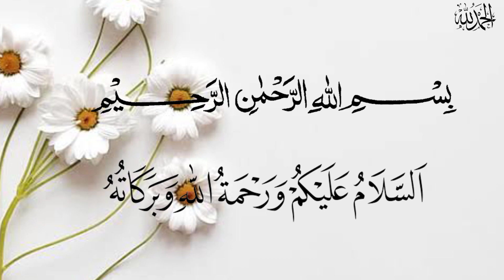Front Hand Mehndi Simple And Easy | asan Mehndi Lgana Seekhyin 2023 | Mehndi Desgin.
Noor Creation 2.0

mehndi design
mehndi designs
 fronthand mehndi design
mehndi designs simple
mehandi design
mehndi design
mehndi design simple
mehndi
mehandi design
simple fronthand mehndi